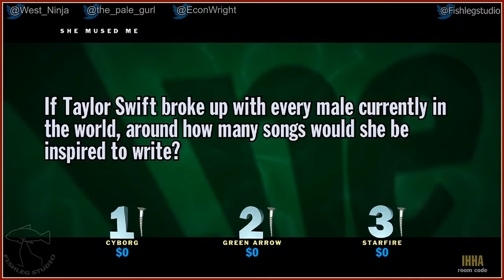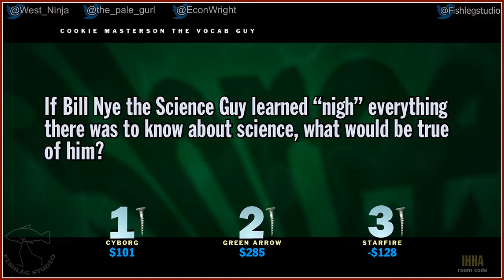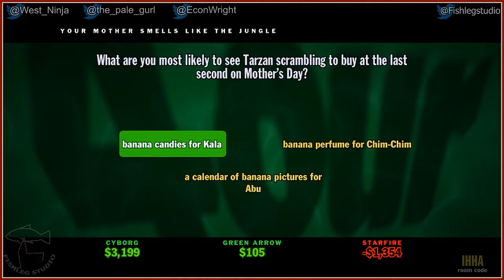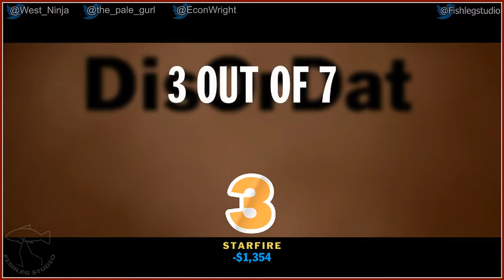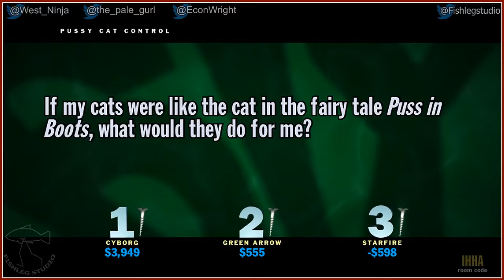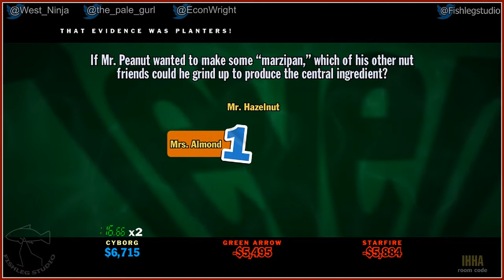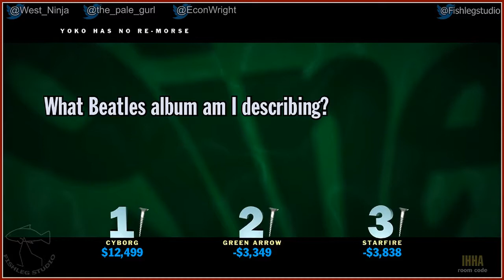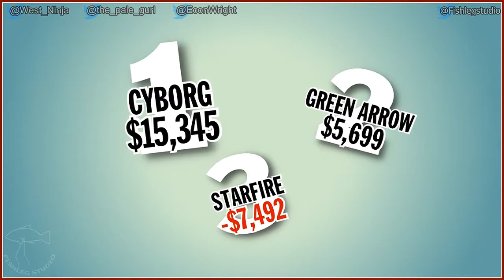You Don't Know Jack (2015) [5] - Play Together